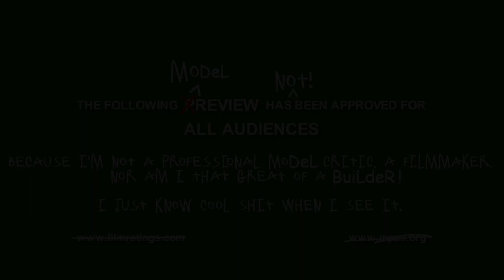State Of Channel News (EP-2) 09-14-23 Fractured Fingers & Wednesday in The House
Today we want to talk about what happened Wednesday 9-13-23. First off I fell and fractured two fingers on my left hand spent all afternoon at the hospital. Before that we picked up the new lady of the house! Her name is Wednesday. She lost her daddy last Thursday and I am proud to say that I am going to take care of her from now. This was Bill's idea and wanted me to do that. So there will be no modeling for the next 10 days or so, oh well that is the way life is!

 As Always!

Model Used for This Build:
Paint Used for This Build:
Tamiya’s Paint:
Titanium Silver – X32, Clear Blue – X23, Clear orange – X26, Clear Red – X27, Metallic Gray – XF-56, Chrome Silver – X11,
Rubber Black – XF-85, Flat Black – XF-1, Gloss Black – X1
Thinner – X20-A (Only used with airbrush)
Paint Retarder -TAM87114 (Only used with airbrush)
AK Retarder - AK11231
Acrylic Hobby Paint – A brand you can find. Doller Tree/Store
Flat Black, Gloss Black, Misc Colors
Clear Coat:
Quick Shine/Future
Airbrush stuff I use.
2 cheap airbrush's: (Dont Remember)
1 with a 1/2oz cup a with 3mm tip
1 with large cup with a the 5mm tip that I use on everything.
Homemade air compressor
Software used in making this video:
Kdenlive, Audacity, Gimp, EndeavourOS, SpectrWm, LeftWm and others
I also use 2 of my old Cell phones to record now days, and I use
Droidcam-OBS for my Android phones. I stopped using crappy webcams...

There will be mistakes, saying things 2 times, camera at the wrong angle's
and the audio maybe good or bad. I might even nod off to sleep... :P
You may and will hear and or see my pets in the videos. If that bothers you, Sorry!
So you keyboard mashers be kind, I'm 69. old, and I'm Not a Professional!

If this is not your kind of video, please move on and find something you like better.
Were just here to have Fun learning how to make videos as a old fart!
I would like to see you do better with your own video! LOL

So were uploading this video as entertainment ONLY.

Late Night Drive - Nat Keefe & BeatMower

The Milano Chase - The Whole Other

videos and music. All contents are released under the Pixabay License, which
makes them safe to use without asking for permission or giving credit to the
artist - even for commercial purposes.